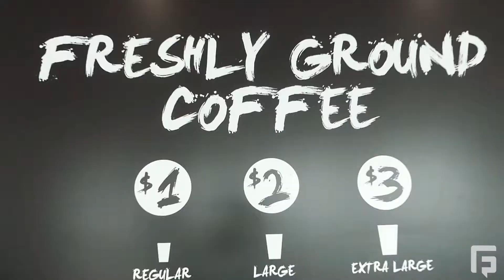Lalor Football Club - Benjamin Charles - United Petroleum